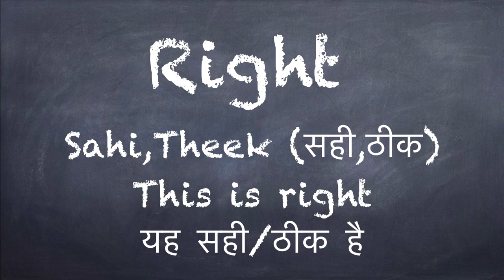Learn Hindi: How to pronounce "Right" in Hindi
Description: Learn Hindi. Learn English to Hindi.
Meaning of "Right" in hindi and its pronunciation. Check other videos on my channel for more words.